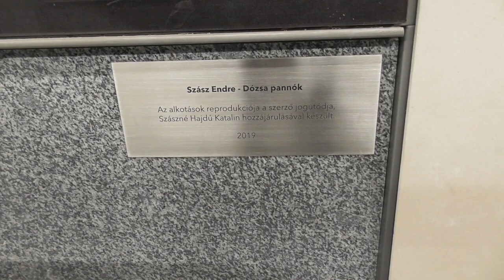2019.04 M3 megállók felújítás után . rész: Dózsa György út